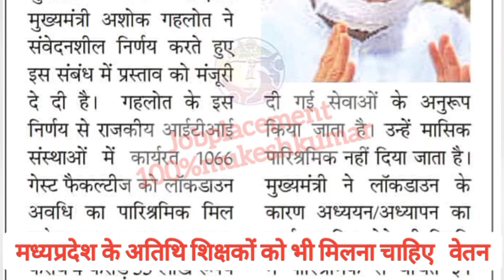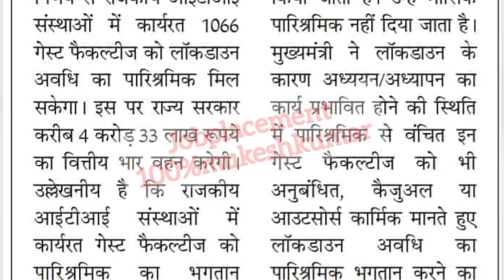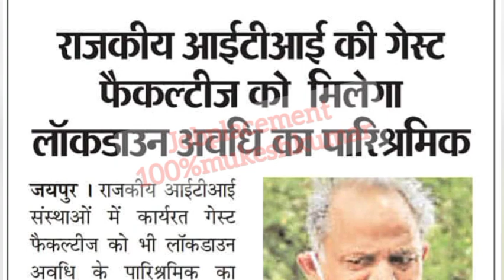BIGNEWS मुख्यमंत्री का बड़ा फैसला। गेस्ट फैकल्टी को मिलेगा वेतनमान। आईटीआई के अतिथि लिए खुशखबरी।